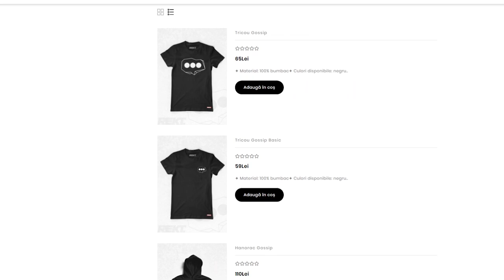Gossip Podcast #038 | Lavinia Dedu : "Barbatii au plans cel mai mult."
In acest podcast discutam cu Lavinia Dedu aka Hanna despre pictura, tatuaje si scenografie.

Intro: 00:00
Despre viata ei: 00:38
Cum ai inceput?: 09:50
Exista cursuri?: 14:08
Cea mai dificila situatie: 15:08
Aportul tattoo artist-ului: 18:52
Frica primului tatuaj: 20:41
De ce se tatueaza lumea?: 23:09
Cum ingrijesti un tatuaj?: 25:01
Zone dureroase: 27:21
Zone de evitat: 31:08
Cover up: 31:44
Cine se tatueaza?: 33:05
Discutie cu clientul: 34:42
De unde te inspiri?: 37:09
Opinia populara despre tatuaje: 40:28
Al doilea job: 43:37
Planuri de viitor: 54:25

Itsgossiplol:
Poti cumpara toate jocurile pe care le joc de aici: